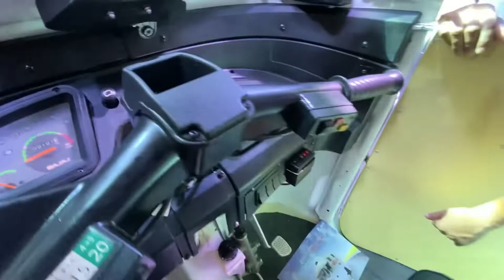Bajaj RE Ambulance by Uttara Motors | Three Wheeler Ambulance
Bajaj has come up witha a rural area 3 wheeler ambulance Bajaj RE Ambulances

Specs:

470.5 cc.
Power. 8.4 HP@3000 rpm.
Transmission. 4 Speed (4F+1R)
Clutch. Dry single plate.
Gradeability. 18%
Emission Norms Compliance. BS6.

Uttara Motors LTD.